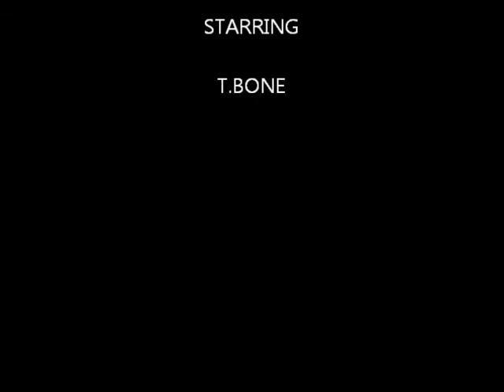T.BONE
ANARCHY IN THE UK